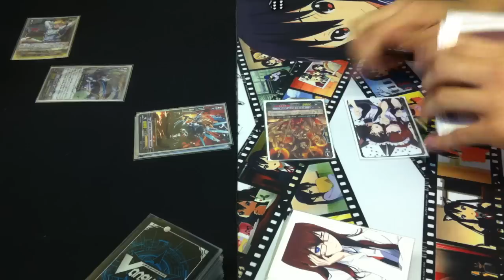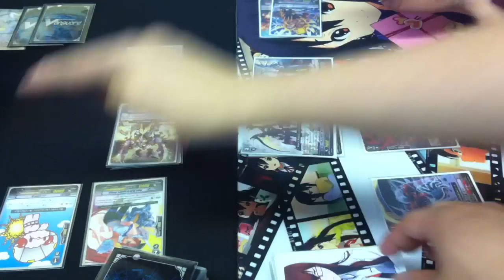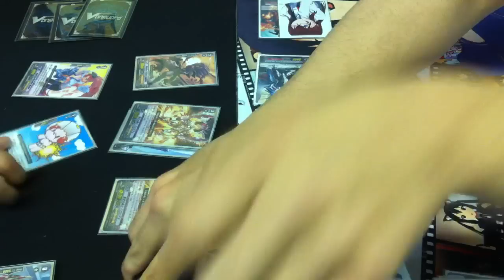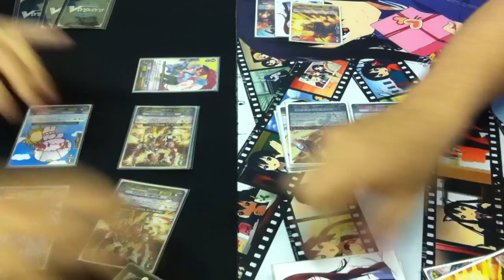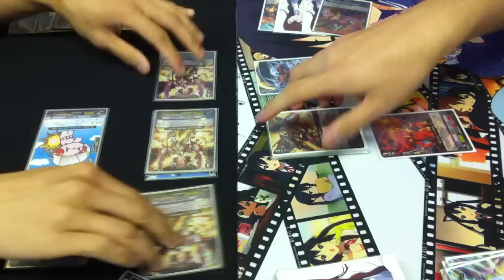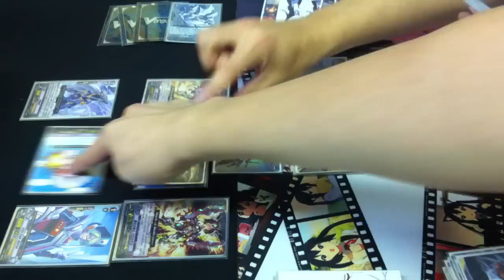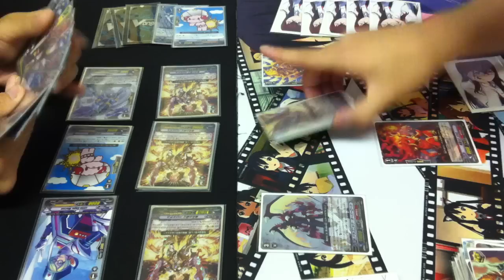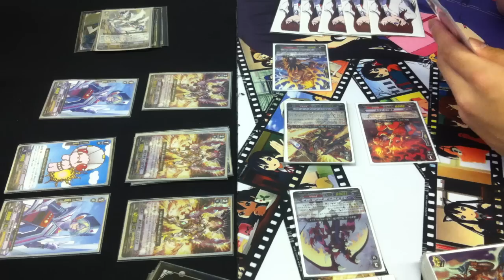Cardfight!! Vanguard Team Tournament Semi-Finals - Team IS4 vs Team ReallyFobbyName Game 2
Here we have game 2 of one of the two Semi-Finals match with Team IS4 with a Royal Palame. Paladin deck and Team ReallyFobbyName with a Kagero(The End) deck!
チームIS4 対　チームReallyFobbyName （準決勝）ゲーム２
ロイヤルパラディンデッキ　対　かげろう（ジ．エンド）デッキ